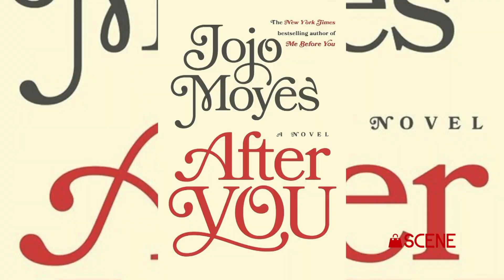Emilia Clarke & Jojo Moyes - "ME BEFORE YOU" Interview!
Scene Network TV Host Jeff Conway interviews actress Emilia Clarke & author/screenwriter Jojo Moyes, while they were in Chicago promoting their new best-selling book turned film, ME BEFORE YOU, in theaters everywhere June 3rd.

As Seen On TV - Comcast Channel 392.

Follow Scene Network!

Production Assistant: Lenora Segura
Video Producer & Editor: Jeff Conway